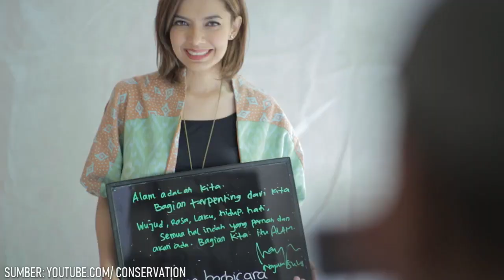5 Artis Ini Ternyata Anaknya Seorang Dosen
Deretan artis tanah air ini termasuk pada seorang publik figur yang cukup beruntung, sebab dirinya dilahirkan dari keluarga yang memiliki pendidikan tinggi. Dikabarkan jika orang tua daripada artis tersebut, berprofesi sebagai seorang dosen.

Berikut beberapa Artis Indonesia yang Ternyata Anaknya Seorang Dosen: